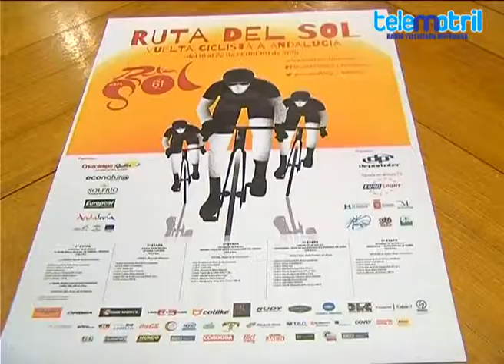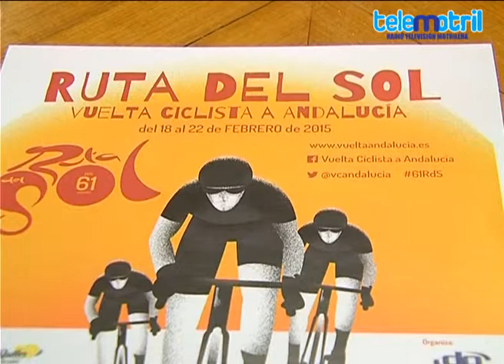TELEMOTRIL DIARIO COMARCAL 26 DE ENERO DE 2015